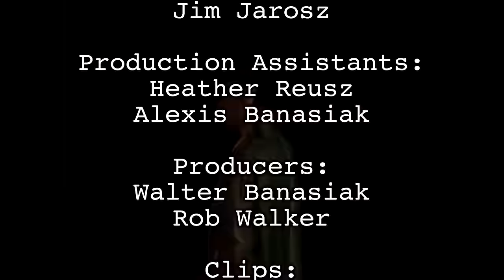Indiana Jones vs. Ra's al Ghul - The Curse of the Lazarus Pit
Ra's al Ghul is a popular DC Comics villain who could hypothetically fit in quite well with the on screen exploits of Indiana Jones. So what if these two actually did cross paths in a cinematic adventure for the ages? Our answer is a story called, "Indiana Jones and the Curse of the Lazarus Pit"!

Rob  Walker